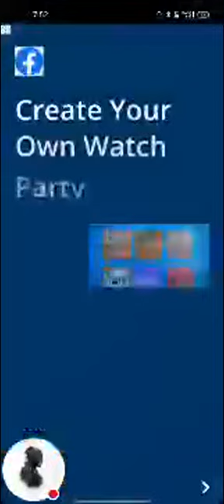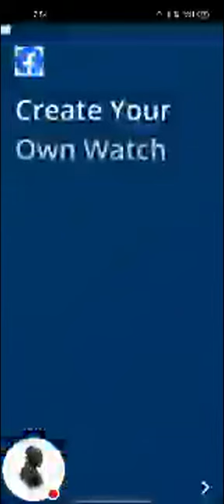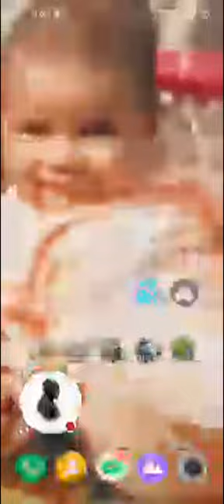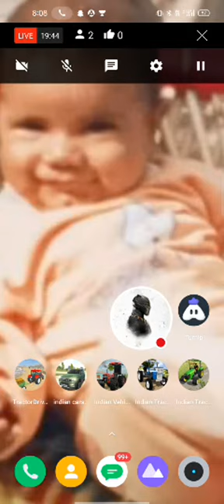Sultan Nazim is live